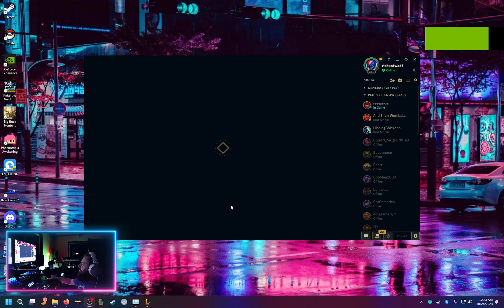A Veigar support win with a great Vi in the jungle. League of Legends!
Welcome to The Richard Wade Show – your ultimate destination for exciting League of Legends adventures and thrilling Indie Gaming Streams! Dive into a world of competitive gaming, strategy, and pure entertainment as we journey through the League of Legends universe, conquer the rift, and explore the captivating realm of indie games. Join us for epic victories, hilarious moments, and unforgettable gaming experiences. Whether you're a dedicated League of Legends enthusiast or a fan of indie gaming, The Richard Wade Show has something for everyone.

🎮 League of Legends: Veigar Support & Vi Jungle Win - Teamwork Triumphs! 🧙‍♂️🥊

Join us for an electrifying episode of League of Legends as we venture into the dynamic world of Summoner's Rift. In this video, I take on the support role as Veigar, while our formidable Vi takes command in the jungle. Together, we secure an impressive victory that underscores the power of teamwork!

📝 Video Highlights:

    [Timestamps if applicable]
    [Veigar Support and Vi Jungle gameplay, the remarkable collaboration, and the exhilarating win that showcases the magic of synergy]

League of Legends thrives on collaboration and strategy, and in this video, we'll delve into the seamless coordination, impactful plays, and the sheer joy of claiming a well-deserved victory.

If you appreciate the magic of teamwork, intense jungle plays, and witnessing well-coordinated duos in League of Legends, don't forget to hit that like button, share this video with your friends, and subscribe for more exhilarating content.

Share your thoughts, your own gaming experiences, and your favorite moments in the comments section below. Let's celebrate the beauty of teamwork and epic victories in the League of Legends universe!